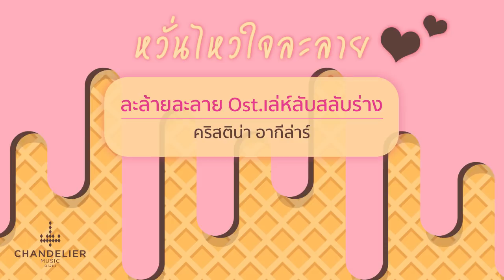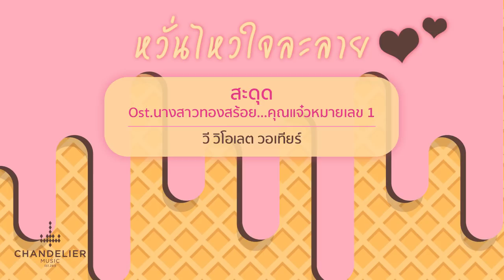หวั่นไหวใจละลาย : รวมเพลงรักเพราะๆให้ใจได้หวั่นไหวไปพร้อมกัน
รวมเพลงรักเพราะๆให้ใจได้หวั่นไหวไปพร้อมกัน “หวั่นไหวใจละลาย”
0.01 ละล้ายละลาย Ost. เล่ห์ลับสลับร่าง | คริสติน่า อากีล่าร์
3.53 อาย Ost.นางอาย | ซิดนี่ย์ & เทียร่า
8.24 กลัวจะเผลอรักเธอไปสักวัน Ost. บัลลังก์ดอกไม้ | เต้ย จรินทร์พร & มาริโอ้ เมาเร่อ
12.14 หัวใจพาไป Ost.สามใบไม่เถา | กวาง อาริศา
15.34 หัวใจครึ่งดวง Ost.The Cupids บริษัทรักอุตลุด | รวมศิลปินหญิง The Cupids บริษัทรักอุตลุด
19.17 เปลี่ยนเป็นรัก Ost.รักต้องอุ้ม | นนท์ ธนนท์
22.44 รักออกฤทธิ์ Ost. รักออกฤทธิ์ | โย่ง อาร์มแชร์
26.21 สะดุด Ost.นางสาวทองสร้อย...คุณแจ๋วหมายเลข 1 | วี วิโอเลต วอเทียร์
29.25 รักกลมกล่อม Ost.พ่อครัวหัวป่าก์ | นนท์ ธนนท์
32.59 พรหมลิขิตมั้ง Ost.กามเทพซ้อนกล | โตโน่ ภาคิน
36.55 ตกหลุมรักเธอ Ost.บุษบาหน้าตลาด | กลม อรวี
39.55 รักเธอได้ไง...ไม่รู้เลย Ost.ลูบคมกามเทพ | หนุ่ย นันทกานต์
42.57 ปล่อยไปตามธรรมชาติ Ost.ร้อยป่าไว้ด้วยรัก | จั๊ก ชวิน
46.44 เผลอ Ost.ที่หนี้มีรัก | ซีน ภัสธรากรณ์ บุษราคัมวดี
51.09 Change Ost.ซ่อนรักกามเทพ | จิ๊บ ปิยธิดา
54.45 หวั่นไหวก็พอOst.เพลิงนรี | ว่าน ธนกฤต & สายไหม มณีรัตน์